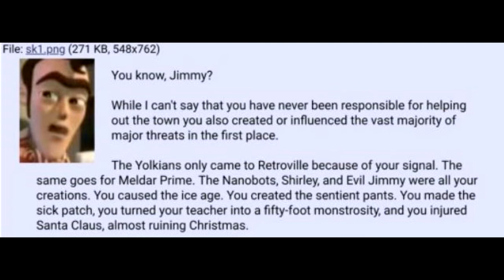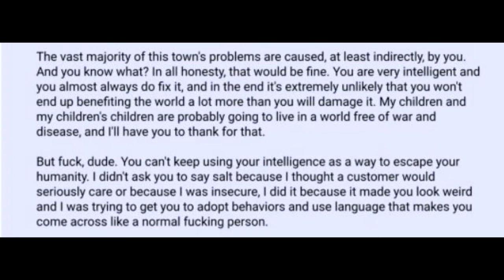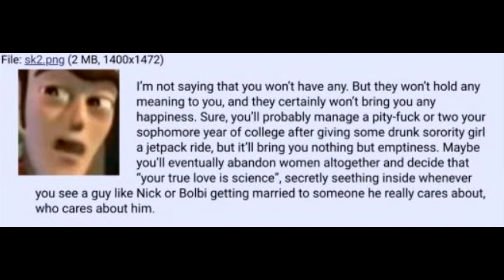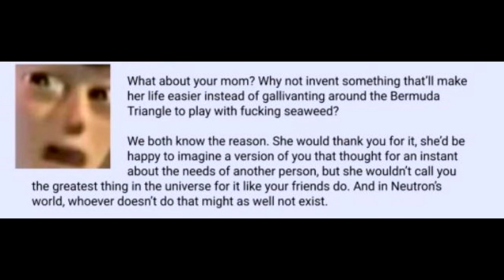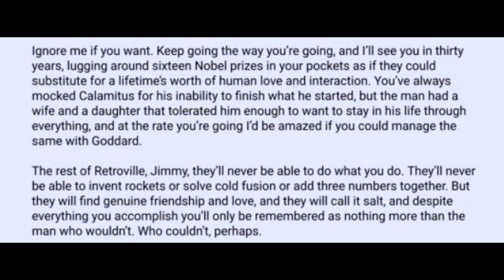Skeet's Manifesto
Accidentally deleted the original upload lmao